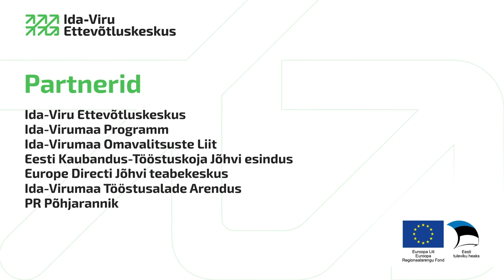Ida-Virumaa Aasta Ettevõtted 2021 - Ida-Viru Aasta Väikeettevõte - NOMINENT - Top Steel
Ida-Viru Aasta Väikeettevõte
NOMINENT
Top Steel

Top Steel OÜ on teie partner siis kui te vajate metallist tooteid. Olgu need siis kergmetallist või terasest - ettevõte saab teid aidata. Top Steel OÜ kannab uhkelt edasi Narva tööstustraditsioone.